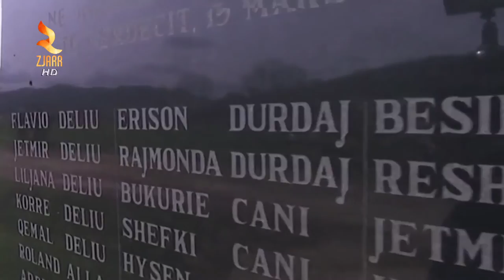360° Gradë -Gerrdeci,Ende Pa U Zgjidhur